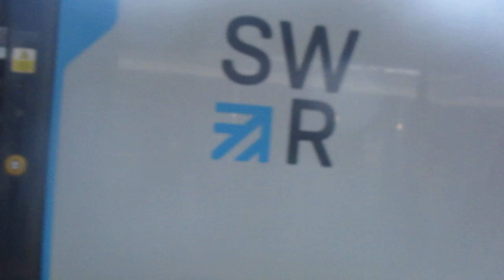That Is a SWR Train Class 444003 And 444041 In Woking